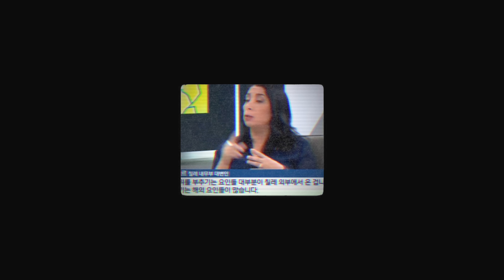Ciudad Nómade - Nada Queda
Evidencia absolutamente irrefutable de la intervención extranjera en el estallido social. Gracias por los 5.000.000 de bolívares que recibimos de manera anónima para la realización de este video.

Créditos y agradecimientos:

Dirección: Tania Morello
Guión: Tania Morello, Hades B.
Dirección de arte: Fernanda González
Dirección de fotografía: Diego Jaña
2º Asistente de cámara: Cristóbal Jamal
Foquista: Fabiola Matamala
Iluminación: Rodrigo Caquisani
Montaje y post-producción: Tania Morello
Colorista: Fabiola Matamala
Backstage: Catalina Quiroz
Coreografía: Francisca Molina
Producción: Fernanda González y Ciudad Nómade

Bailarines: Ignacia Román, Gary López, Anastassia Vallejos, Alan Cisternas, Francisca Molina
Extras: Camila Pands, Cristóbal Matteucci, Javiera Vilches, Simón Rojas, Marcela Mora
Agradecimientos:
- Fotodesign Chile